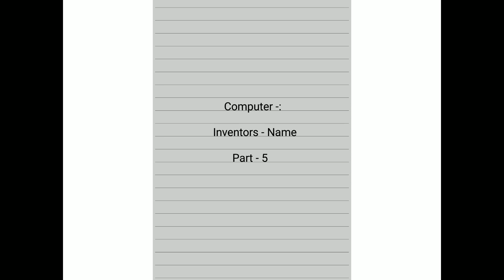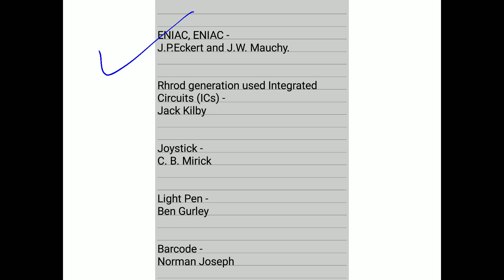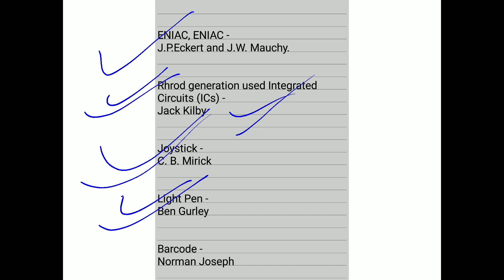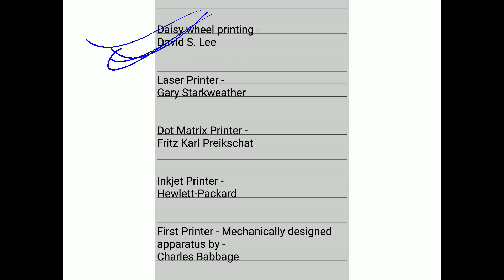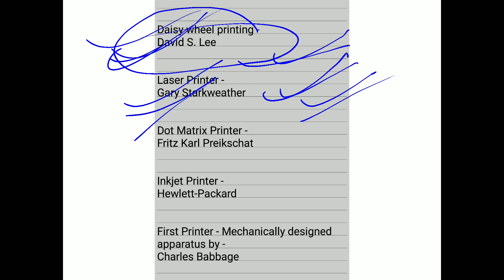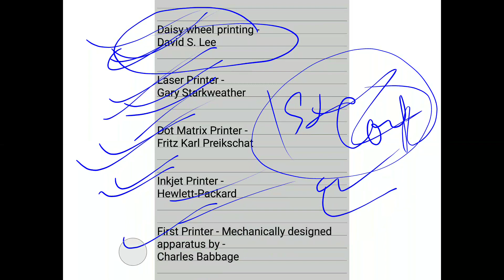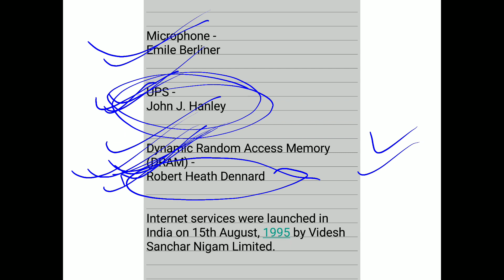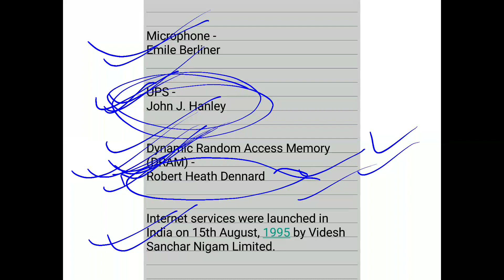Computer - Inventors,Father,Founders,Developers Names Part - 5-SSC,IBPS,PSSSB,PPSC And State Exams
This is the 5th Part regarding Computer - Inventors,Father,Founders,Developers Names-SSC,IBPS,PSSSB,PPSC, Punjab Police And State Exams.

To see all playlist and other parts regarding
Computer - Inventors,Father,Founders,Developers Names click on link below -

For Govt./Competitive Exams Preparation And    For Govt./Competitive Exams Notifications and Updates join our telegram channel -